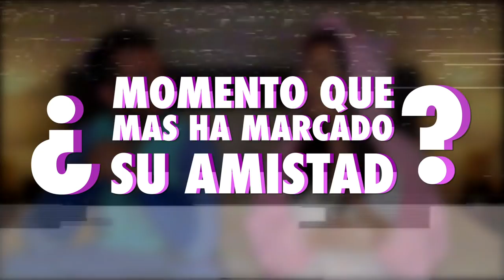LE FUI INFIEL A PUCHI? - TAG DE COMO NOS CONOCIMOS - El Mundo de Camila Guiribitey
Hoy les traigo el tag de “Como Nos Conocimos?” ... en este video , inspirado por las Youtubers Calle y Poché, Puchi y yo los llevamos por un recorrido de nuestra vida . Le contamos cosas que nunca antes le habíamos contado. Hablamos de nuestra relación , nuestro futuro juntos y mucho más.